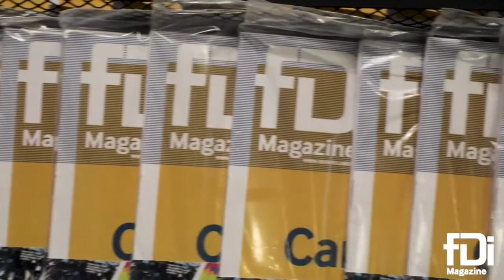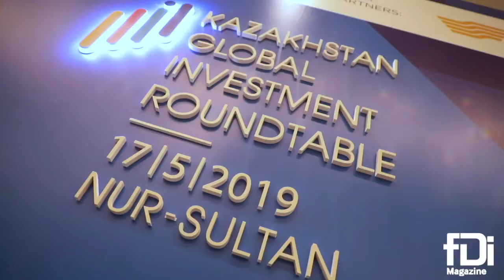Agreements for about $9 bn. were signed in the framework of Kazakhstan Global Investment Roundtable